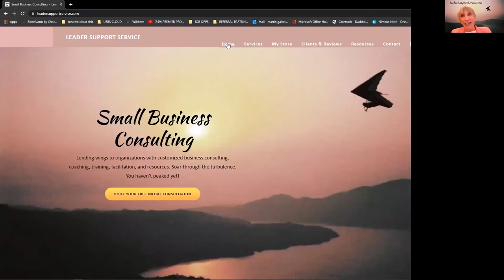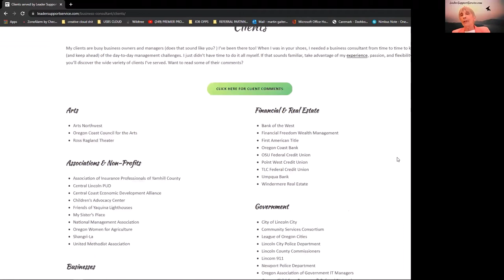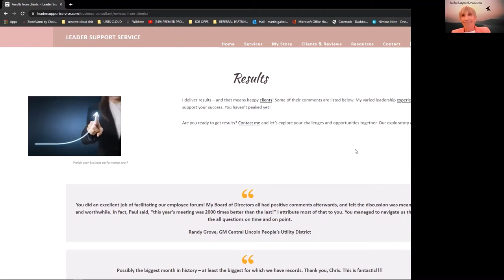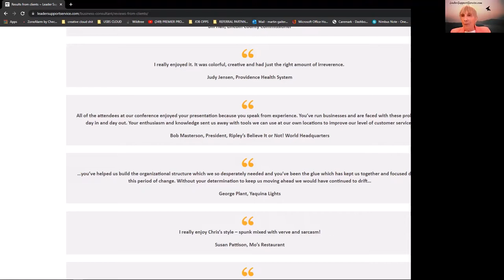Today's Talk with Marti Gee Featuring Christine Waugh of Leadership Support Services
No effective leader accomplishes anything in life alone. And when they lead, sometimes a little OUTSIDE ASSIST along the way is helpful. Today meet my friend Christine. With Leadership support services. She may have what you need to send your group SOARING OVER THE REST,
QUESTIONS
What is the name of your business/organization?
-Leader Support Service
-I understand the challenges of small business managers, and I have the experience, passion, and bird's eye view to help launch them to new heights.
-I wanted to put my knowledge of business to help my clients.
-21 years
-"Possibly the biggest month in history – at least the biggest for which we have records. Thank you, Chris. This is fantastic!"
Do you have a tagline?
-Lending Wings to Business - You Haven't Peaked Yet!
What is your burning desire? (Personal or professional)
-Help overburdened business managers improve business performance results.